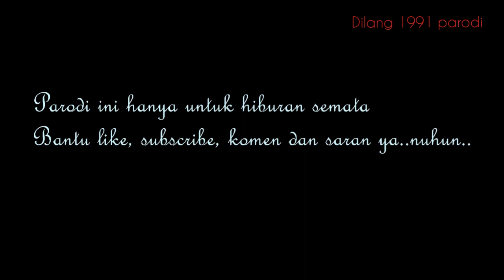Parody Dilan 1991 | (Dilang 1991 Si anak Desa)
Video parodi ini hanya hiburan semata.
Smoga semua terhibur.